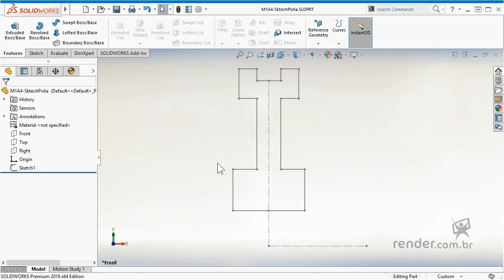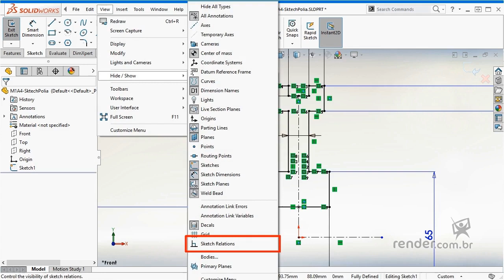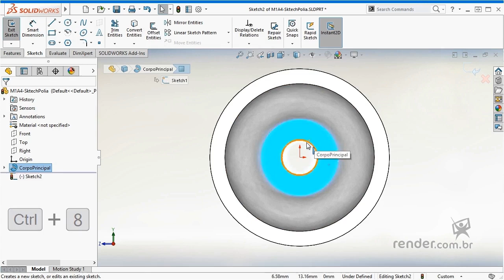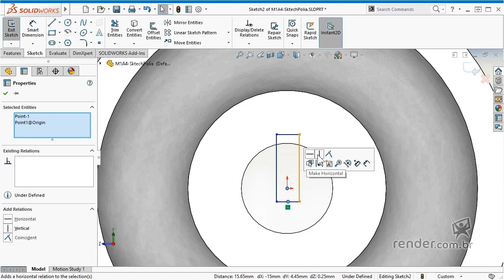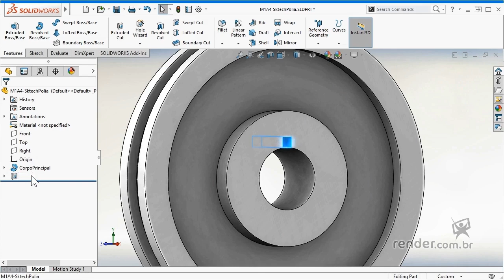Parameterizing a Part | SolidWorks 2016 Parametric and Design Table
In this class we will learn how to parameterize a part in SolidWorks, remembering that parameterization involves several steps, for example, renaming dimensionals and resources.

You will find complete courses such as: AutoCAD, SolidWorks, Inventor and others, from basic to advanced

A great investment for your knowledge.
Take advantage of promotional prices.